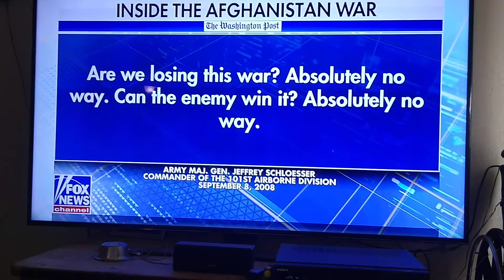Breaking news people coming forward in Iraq war is a hoax.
Breaking news people coming forward in Iraq war a hoax